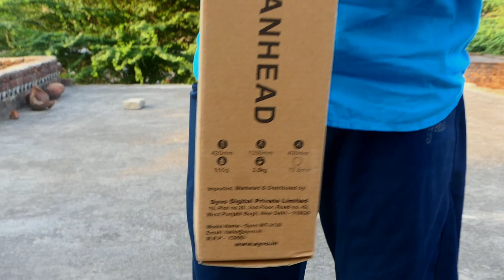Tripod Unboxing video